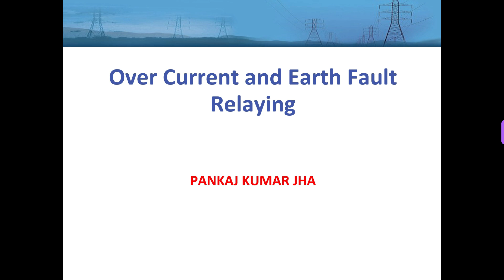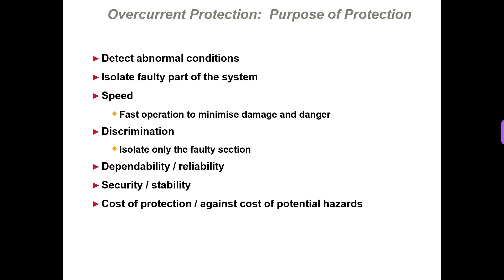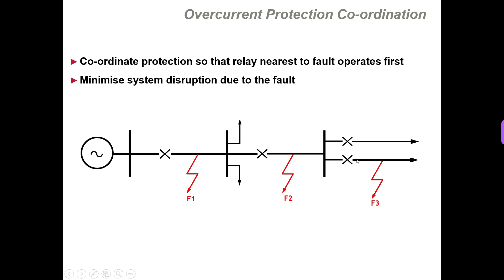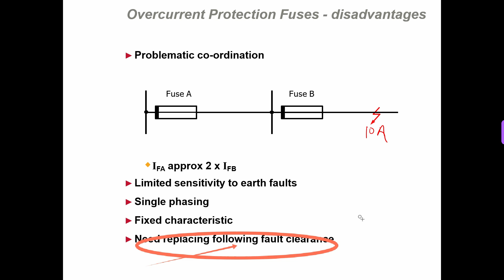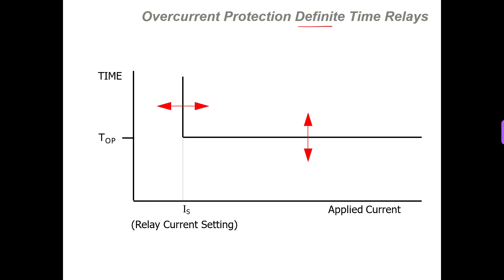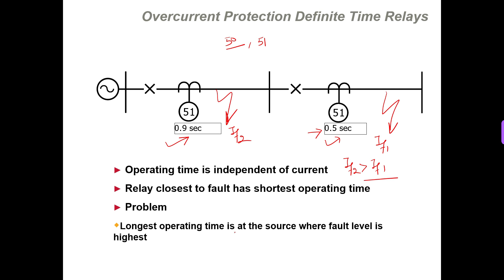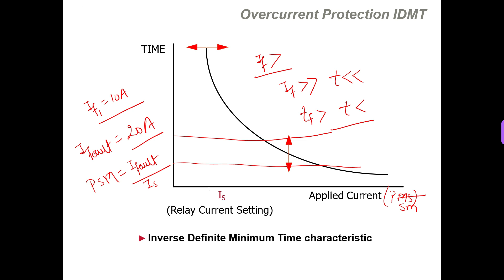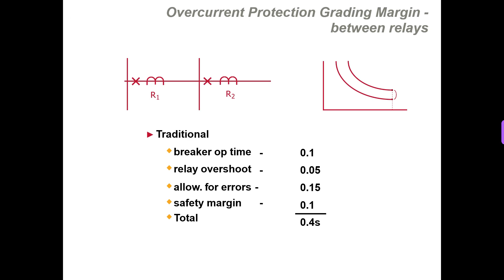(हिंदी में) - Part-1: Overcurrent & Earth Fault Protection || Over Current || Definite Time || IDMT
Speaker information: Pankaj Kumar Jha
                                      Chief Manager, Power Grid Corporation of India Ltd.
(Power System Engineer with more than Twelve (12) years of industrial experiences.)

In this series of videos on Over-Current and earth fault protection, we will focus on following topics:
1. Over-Current & Earth fault protection - need and basic concepts.
2. Non-Directional & Directional Over-Current & Earth fault protection.
3. Different types of IDMT Characteristics - need, settings & challenges in protection coordination.
4. Protection coordination with Over-Current & Earth fault protection relays in complex networks.
5. What is TMS? and PSM?
6. Polarization quantities in Over-Current & Earth fault protection - how to select?
7. Application of directional overcurrent & earth fault protection relays in complex networks.
8. What is RCA?, ROA? MTA? and how to determine the operating range of Directional Over-Current & Earth fault protection?
9. Implementation and protection algorithms of Directional Over-Current & Earth fault protection in all the major numerical/digital relays like REL670, 7SJ66, 7SJ80, RET670, P444, D90, NR PCS931 and NR PCS902.
10. Negative sequence based Directional Over-Current protection.

One or two videos shall be uploaded each week on the aforementioned topics. These videos shall be in both Hindi as well as English languages.

An incredible amount of time and effort is needed to develop high-quality video tutorials. Each video takes approximately 6-8 hours to complete which includes learning the concept myself, brainstorming creative ways to teach and explain the concepts, creating the presentations (if delivered through PPT mode), Setup of analysis software, video recording, and editing. Your support truly makes all the difference.

Overcurrent
Over Current
Earth Fault
Earth Fault
Instantaneous
Time Delayed
Definite Time
IDMT